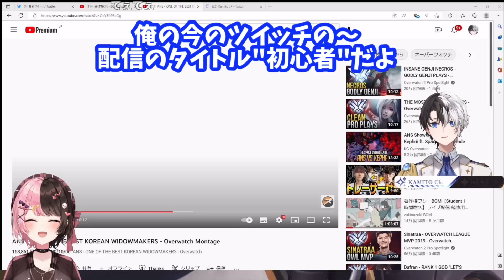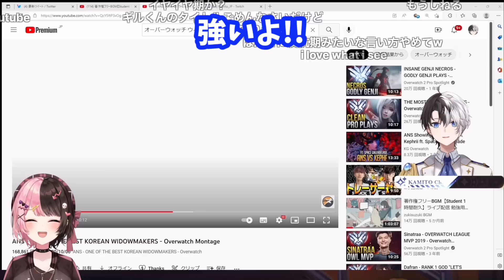ひなーのにあやされて怒るかみーと【橘ひなの/ギルくん/OW/kamito/かみと/切り抜き】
【一緒にやっている方(敬称略)】